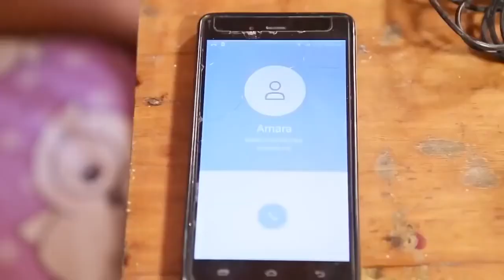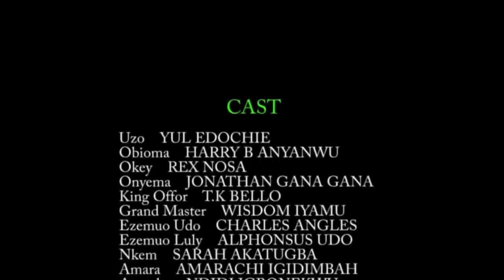She Never Knew Her Poor Village Boyfriend Will Be A Billionaire And Marry Her 1 - African Movies